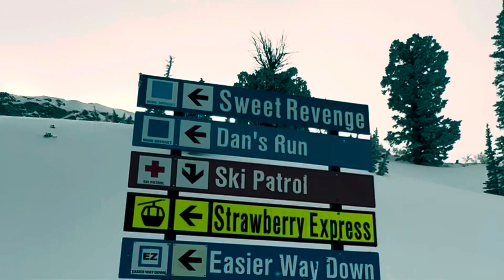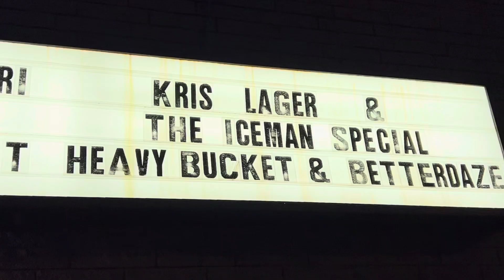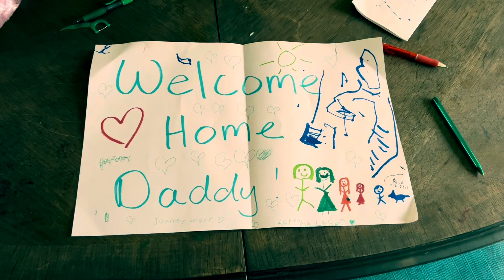‘I Really Love You’ Live from D&N Event Center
A Live song from our show on Feb. 26th 2022 in North Platte, Nebraska.  The song features Matt Arbeiter on drums and Joe Donnelly on bass and back up vocals with yours truly on guitar and lead vocals.

This is a fun version of King Floyd’s I Really Love you put to videos I recorded on my phone.

There’s a lot of Footage from Utah: Snowbasin, kamikazes, Powder Mountain, Iceman special, and our good friend Donnas birthday week! We left for tour right after my boy turned three so I had to start with that footage.

Lots of videos of our road dawg Nate Reedy and his beloved beta fish.